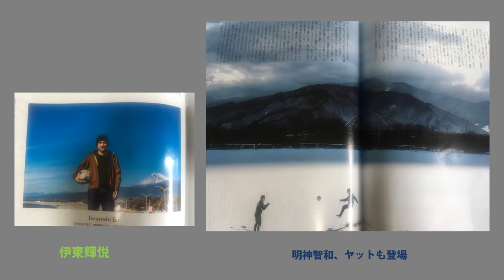カズ 特集のnumber 小野、明神も登場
number971号　購入しました。
中田英寿、前園についても語っています。